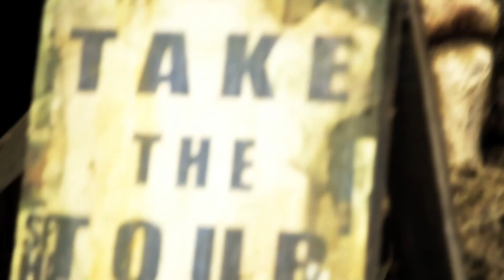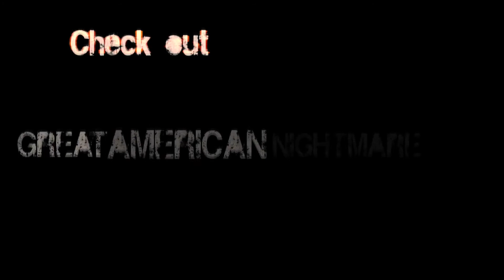Sneak Peak Inside The Great American Nightmare